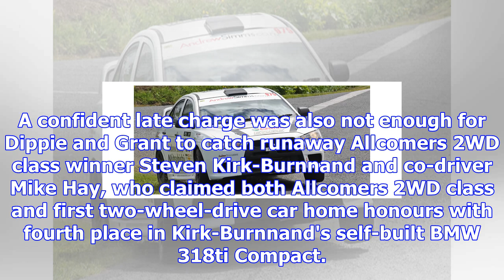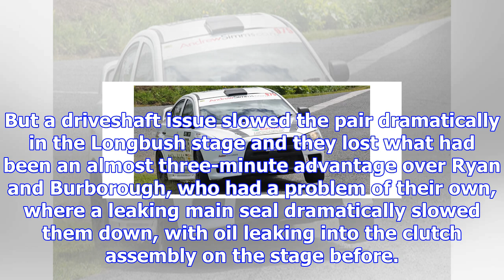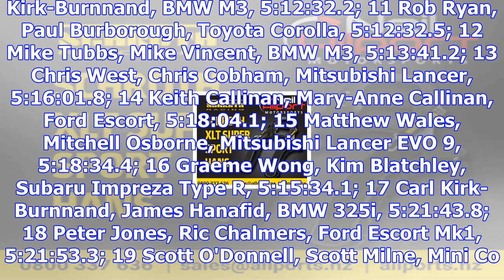Inkster and winn hang tough for targa nz victory no 4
Last updated 12:45, October 29 2017 Glenn Inkster and Spencer Winn (Mitsubishi Evo 8) celebrate thei...